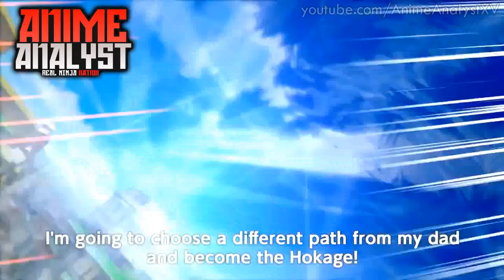NARUTO SHIPPUDEN STORM 4: TRAILER 5 GAMEPLAY FULL ANALYSIS REVIEW - BORUTO + SARADA!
Naruto Storm 4 Trailer 5 Full Review Analysis for Boruto Sarada Gameplay (Boruto Naruto the Movie) Naruto, Sasuke, Hinata, Sakura, Hokage Kakashi Gameplay (Naruto the Last Movie). Secret Techniques were displayed in this trailer.